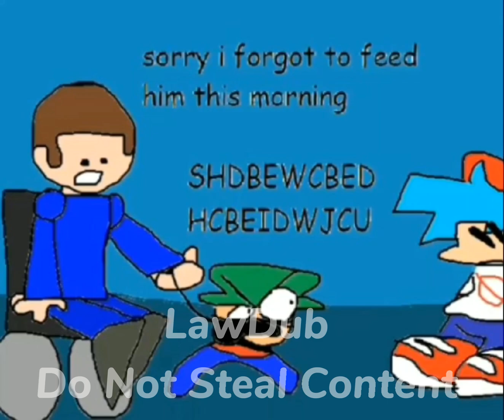[CHECK DESC] sorry i forgot to feed him this morning but bambi does the google duo ringtone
Editor Used: CapCut

Watermark By: Me

bambi proceeds to do google duo real!1!1!1!1!